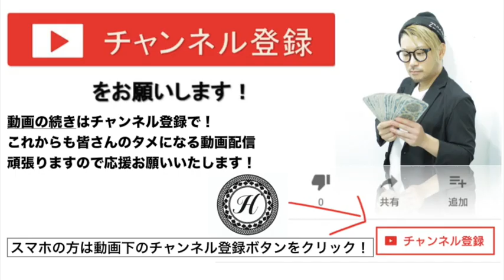ボブヘア ばっさりカット方法 バレイヤージュカラー ピンク 染めて見た